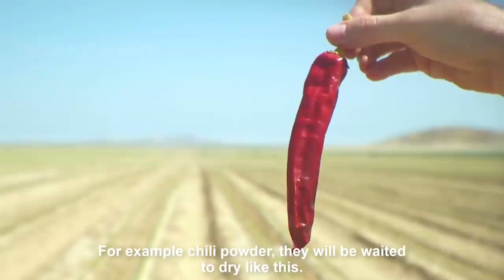Red Chilli Pepper Harvest - Chili Powder Processing in Factory - How chili sauce is made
Hot sauce is a type of condiment, seasoning, or salsa made from chili peppers and other ingredients. Many commercial varieties of mass-produced hot sauce exist. Hot sauce is sometimes called Chili sauce, but the latter has a thicker texture and viscosity, and often comes in sweeter or milder varieties.